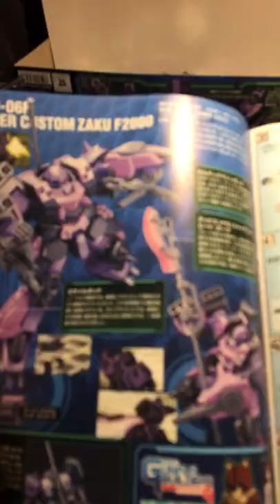Super Custom Zaku F2000